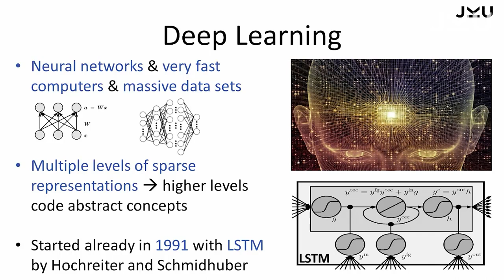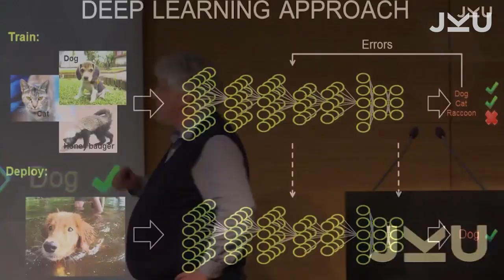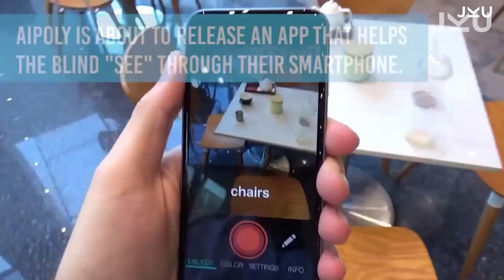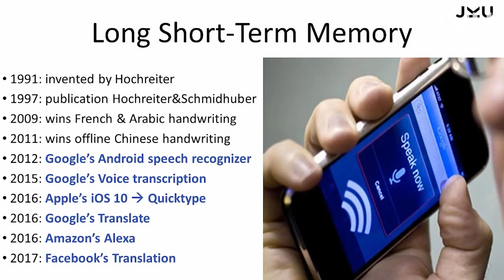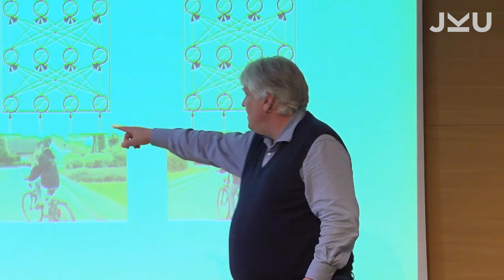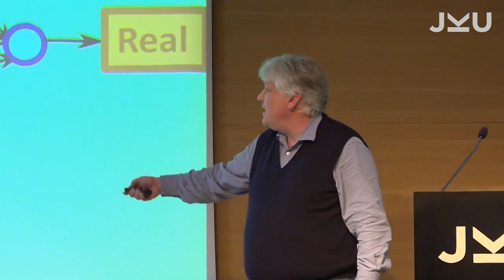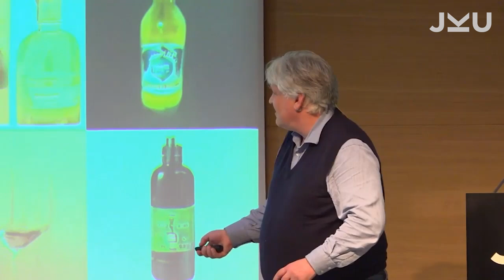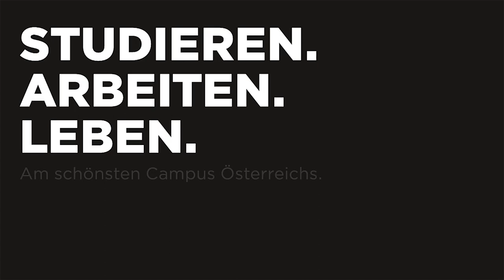Deep Learning is Revolutionizing Artificial Intelligence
Deep Learning has emerged as the most successful field of artificial intelligence with overwhelming successes in speech, language and vision. It is founded on novel neural network techniques, very fast computers, and massive data sets.

Sepp Hochreiter (LIT / Institute for Machine Learning)